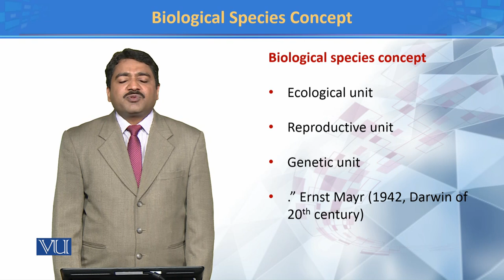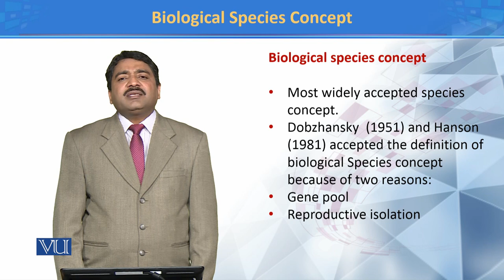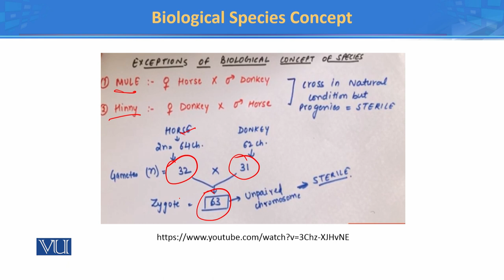Biological Species Concept II | Principles of Systematics | ZOO511T_Topic022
TOpic022: Biological Species Concept II
Dr. Muhammad Tahir